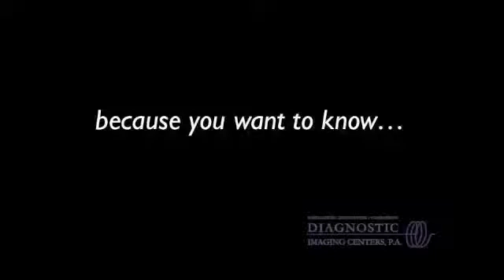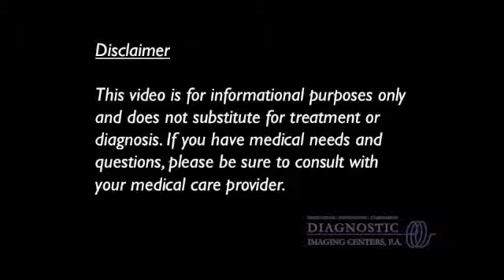Arthrography: What are the steps of the procedure? - Dr. Angela Noto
Dr. Angela Noto explains the procedural steps of arthrography.